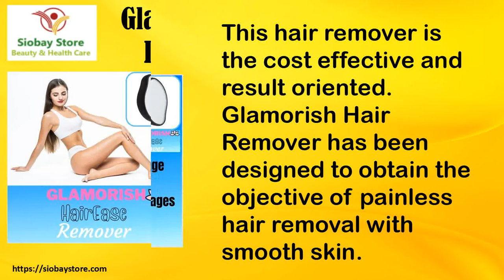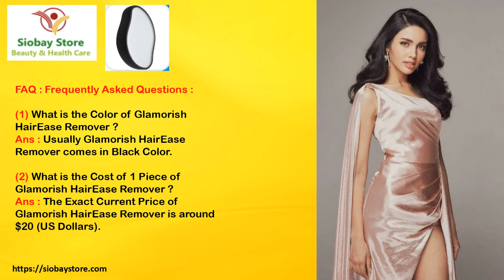Glamorish HairEase Remover : Does it Really Work ?